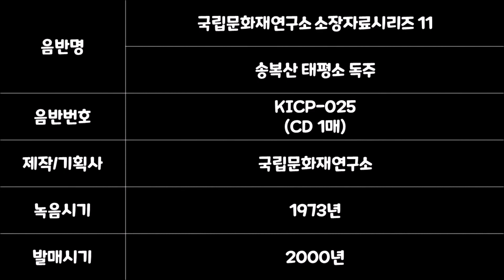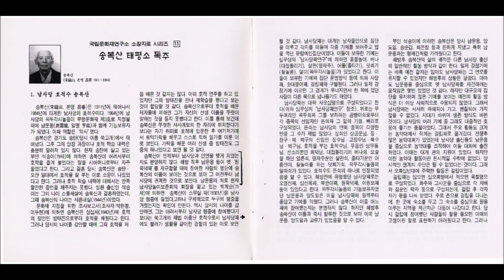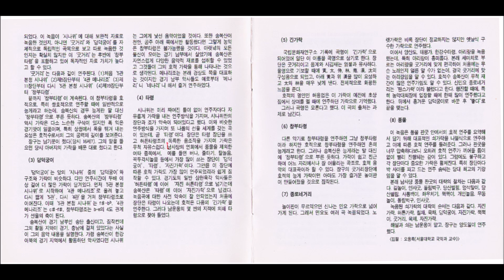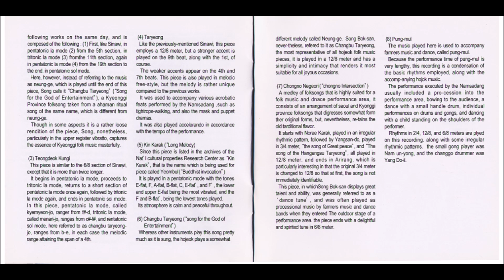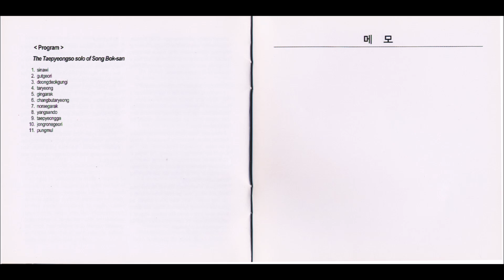송복산 태평소 독주 中 굿거리 / 국립문화재연구소 소장자료 시리즈 11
음반명 : 국립문화재연구소 소장자료시리즈 11 송복산 태평소 독주
음반번호 : KICP-025
제작/기획사 : 국립문화재연구소
녹음시기 : 1973년
발매시기 : 2000년

굿거리
태평소 : 송복산

집필 : 오용록(서울대학교 국악과 교수)

2. 호적과 호적 음악

호적은 다른 이름으로 ‘날라리’, ‘쇄납’, ‘태평소(太平簫)’ 등으로 불린다. 호적(胡笛)이라는 이름이 암시하듯 이 악기는 고려말 원나라 점령기에 들어온 악기로 추정된다. 이후 위로는 궁중에서 아래로는 향촌까지 폭넓게 수용되었다. 호적은 어느 악기도 흉내내지 못하는 큰 음량으로 인해 야외에서 즐겨 연주되었고, 특히 장쾌한 호령조 성음으로 인해 군문(軍門)을 상징하는 악기로 자리잡았다.
악학궤범에 의하면 호적은 오매(烏梅), 산유자(山柚子), 대추나무, 황양(黃楊) 같은 단단한 나무를 쓰고, 상단에 동구(銅口)를, 하단에 동팔랑(銅八朗)을 댄다고 했다. 동구에 갈대서를 꼽고 김을 넣어 소리를 낸다.
호적의 지공은 피리와 같이 모두 여덟인데, 제2공은 뒤쪽에 있다. 모두 막으면 ‘7관’이라 하는데 이러한 운지법은 흔히 쓰지 않는다. 일반적으로 뒷 지공과 앞 지공 다섯을 막는 운지법을 즐겨 쓰며, 이것을 ‘5관’이라고 한다. 5관법의 경우 뒷 지공은 왼손의 모지로, 앞의 첫 지공은 왼손의 식지로, 둘째 지공은 왼손의 장지로, 셋째 지공은 오른손의 식지로, 넷째 지공은 오른손의 장지로, 다섯째 지공은 오른손의 무명지로 짚는다. 송복산의 호적 연주를 늘 듣고 자란 남기문에 의하면 송복산도 5관법을 썼다고 한다.
전통사회에서 소리꾼은 취미와 소질만 있으면 누구나 될 수 있었다. 하지만 기악 연주는 달랐다. 상류층이 즐기던 풍류를 제외하면 거의 예외없이 기악 연주자는 세습 가계에서 나왔다. 궁중이나 군문에서 녹을 먹는 악사로부터 민간에서 삼현을 치는 악사까지 대부분이 그랬다. 그러나 예외가 있으니 바로 송복산과 같은 호적수였다. 민간의 호적수는 세습 악사가 겸하기도 했지만 자생적인 연주자도 많았다는 것이다. 그만큼 호적 연주의 수요가 많았다는 뜻이기도 하다.
중요무형문화재 제104호 서울새남굿 악사이면서 호적의 명인이기도한 허용업(54세)에 의하면 서울ㆍ경기에도 이런 호적수가 많았다고 한다. 이런 사람을 ‘호적쟁이’라 불렀는데 민간에서 큰 행사가 있을 때에 불려 다녔다고 한다. 즉 정월 대보름 윷을 노는 척사대회나 한여름의 복놀이 때, 활쏘기 갈 때, 집안 잔치 때, 절에서 재 지낼 때에 불려 갔고, 특히 부자집에 호상이 나면 상여 나갈 때에도 갔는데 이것을 “줄무지 걸렸다”는 표현을 썼다고 한다. 송복산이 남긴 녹음 중에 곡명이 미상인 곡이 하나 있는데 바로 이 곡이 상여를 맬 때에 연주하던 곡이라는 점으로 보아 송복산도 이런 민간의 호적수로 폭넓은 활동을 했음을 알 수 있다. 호적 음악도 삼현육각처럼 중요한 민간 음악의 하나였지만 사회적 수요가 없어지면서 역사의 저편으로 사라진 그런 음악이 되고 말았다. 오직 농악판에서만 그 마지막 소리를 들을 수 있다.

3. 악곡 해설

⑵ 굿거리
이 ‘굿거리’와 뒤의 ‘덩덕궁이’는 앞의 ‘시나위’와 같은 날짜에 녹음된 것이다. ‘시나위’가 ‘굿거리’, ‘덩덕궁이’, ‘자진가락’으로 이어서 연주된 데 반해 이 ‘굿거리’와 ‘덩덕궁이’는 따로 떼어 연주되었다. 이 녹음이 ‘시나위’에 대해 보완적 자료로 녹음한 것인지, 아니면 ‘굿거리’와 ‘덩덕궁이’를 자체적으로 독립적인 곡목으로 보고 따로 녹음한 것인지는 확실치 않지만 이 ‘굿거리’는 후반에 ‘창부타령’을 포함하고 있어 독자적인 자료 가치가 높다고 할 수 있다.
‘굿거리’는 다음과 같이 연주된다. ⑴처음 ‘5관 본청 시나위’ ⑵제5장단부터 ‘4관 메나리조’ ⑶제11장단부터 다시 ‘5관 본청 시나위’ ⑷제19장단부터 ‘창부타령’.
끝까지 ‘창부타령’이 계속된다. 이 창부타령을 호적으로, 특히 쌍호적으로 연주할 때에 일반적으로 능게라고 하는데, 송복산의 경우 능게란 말 대신 ‘창부타령’으로 부른 듯하다. 송복산의 ‘창부타령’ 역시 가락은 다소 느슨한 구석이 있지만 폭 익은 경기맛이 일품이며, 특히 상청에서 목을 튀겨 내는 요성은 호적수로서의 그의 공력의 깊이를 보여준다.
장구는 남기문이 쳤다(당시 16세?). 그의 말을 들으면 당시 아버지의 가락을 배운 대로 쳤다고 한다.